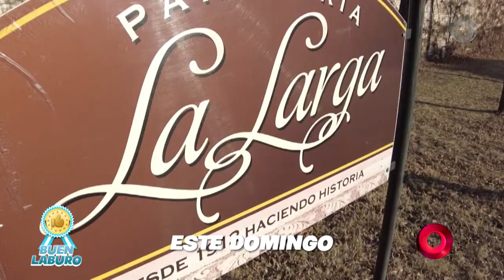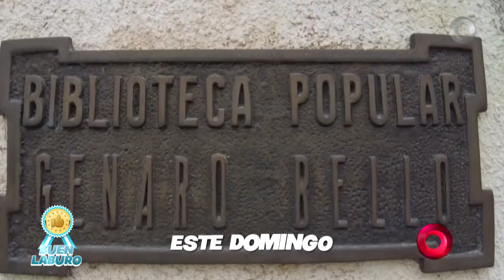Automás: Programa del 25 de septiembre de 2022 | Nos visita Pachu Peña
Con la conducción de Anita Sullivan, todas las novedades del mundo automotriz, las mejores entrevistas a las figuras del deporte y el espectáculo, y por supuesto, probaremos los mejores vehículos del momento. Todos los domingos a las 10hs, por El Nueve.